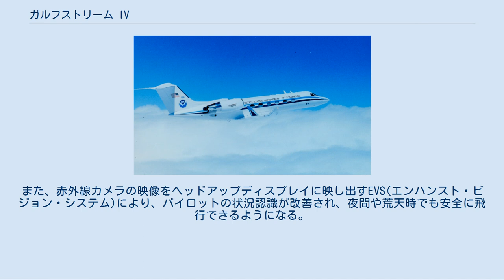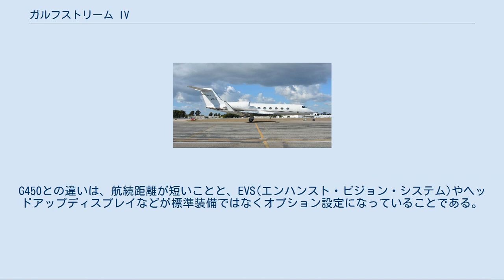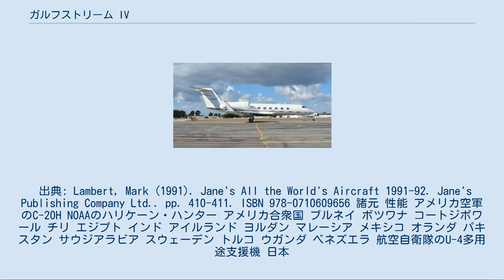ガルフストリーム IV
ガルフストリーム IV-SP ガルフストリーム IV（Gulfstream IV）は、ガルフストリーム・エアロスペースが開発・製造していた双発ビジネスジェット機。
1985年に初飛行、2002年まで生産された。
 日本の航空自衛隊もU-4多用途支援機として採用している。
 双発のジェットビジネス機であり、概要は前作ガルフストリーム IIIと同等のT字尾翼と後退角の主翼を持つ機体である。
主翼端にはウィングレットがあり、エンジンは胴体後部に2基装備している。
 開発は1983年より開始された。
ガルフストリーム IIIと全幅は同じであるものの、主翼構造は見直され、複合材の使用により軽量化がなされている。
水平尾翼が拡大され、操縦特性が改善された。
胴体も1.4m延長され、キャビン容量が拡大している。
エンジンは、ロールス・ロイス テイ Mk.611-8 ターボファンエンジンとなり、最大速度がIIIより向上している。
アビオニクス面では、コックピットがデジタル化されグラスコックピットとなった。
 改良型としてIV-SP、G300、G350、G400、G450が作られている。
生産終了となる2002年までに約500機が作られた。
 G450 ガルフストリーム G450は、大型で長距離用途の双発ビジネスジェットである。
GIVシリーズ (GIV/GIV-SP/G400) の後継として2001年に開発が始まった。
2003年4月30日に試験機が初飛行した後、10月6日に一般に公表された。
G450は2004年8月12日にFAAの型式証明を受け、初号機が2005年5月7日にアメリカのオーナーに納入された。
 G450はG400よりも航続距離が463 km (250海里) 伸び、高温・高高度での離陸性能も改善した。
外見の違いはドア位置の変更と胴体が30cm伸ばされたことぐらいであるが、機内は大きく改良された。
G450は、PlaneViewTMコックピットや電力系統、キャビン環境制御システムなど、多くのシステムにG550のものを使っており、信頼性や快適性が向上した。
PlaneViewTMコックピットは、従来のブラウン管ディスプレイ6台を14インチ液晶ディスプレイ4台に置き換えるもので、パイロットは飛行に必要なデータを認識しやすくなる。
また、赤外線カメラの映像をヘッドアップディスプレイに映し出すEVS(エンハンスト・ビジョン・システム)により、パイロットの状況認識が改善され、夜間や荒天時でも安全に飛行できるようになる。
操縦免許 (型式限定) はG550と同じなので、G450かG550のどちらかの免許を持つパイロットは両モデルを操縦できる。
 G450の最終機は2018年1月19日に顧客に引き渡された。
1987年に初代GIVの納入が始まってから30年、2005年にG450の納入が始まってから12年が経ち、GIVシリーズの生産は幕を閉じた。
このクラスは新設計のガルフストリーム G500が後を継ぐ予定である。
G450は365機、GIVシリーズ全体では900機超が生産された。
 ガルフストリーム G350は、大型で中距離用途の双発ビジネスジェットである。
2004年2月23日に公表され、同年11月1日にFAA（アメリカ連邦航空局）の型式証明を受け、2005年6月30日に初号機が納入された。
 G350は、G450の広さや信頼性は欲しいが、G450ほどの航続距離は必要としない顧客をターゲットとしていた。
G350はG450と機体サイズが同じで、操縦系統やPlaneViewTMコックピット、エンジン、キャビン、荷物室などを共有している。
また、G350とG450はパイロットの型式限定は同じである。
G450との違いは、航続距離が短いことと、EVS(エンハンスト・ビジョン・システム)やヘッドアップディスプレイなどが標準装備ではなくオプション設定になっていることである。
 G350の生産機数は、わずか11機であった。
 出典: Lambert, Mark (1991). Jane's All the World's Aircraft 1991-92. Jane's Publishing Company Ltd.. pp. 410-411. ISBN 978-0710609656 諸元 性能 アメリカ空軍のC-20H NOAAのハリケーン・ハンター アメリカ...